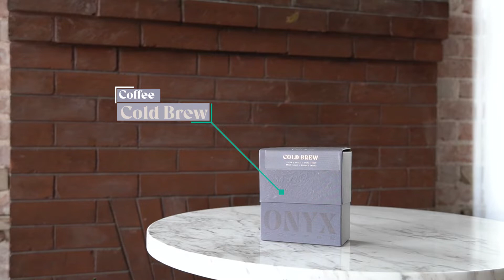Onyx Coffee Lab: Saturday Morning Cartoons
Throw together some cold brew, put on your favorite cartoon, and enter nostalgia. Saturday Morning Cartoons is a simple drink that just takes a little prep. A Lucky Charms (or your favorite cereal) cold brew brings marshmallow sweetness, malt sweetness, and cold brew sweetness. An oat milk cold foam gives us that creamy texture and oat flavor that brings it all together.

If you'd like to make this cold brew sans cereal, simply withhold it from the recipe, this will increase your yield as well.